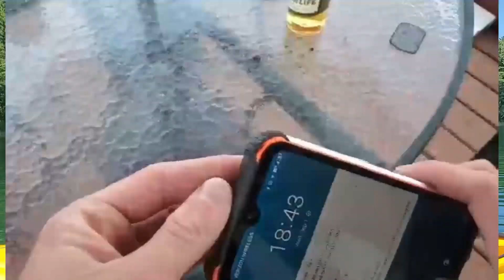Blackveiw bv 9800 pro One year review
Dam this phone is durable. Ill tell ya it takes a Shane level off beating, I am so abusive to my stuff and this is just taking it like a champ